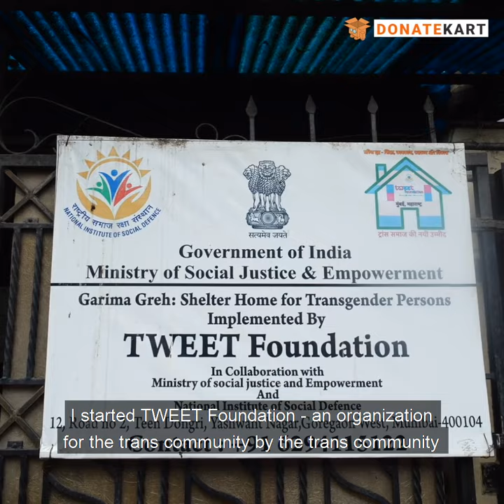Abhina Is On A Mission To Uplift The Trans Community, Support Her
Join hands with TWEET and help them distribute dry rations and hygiene kits to thousands of transgenders in Mumbai. They have only known pain, be the reason for them to smile.